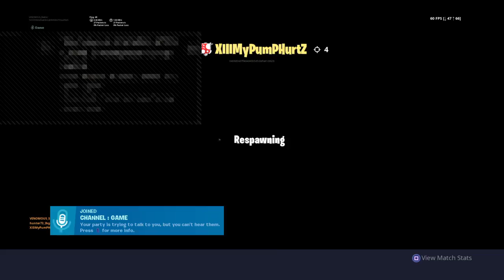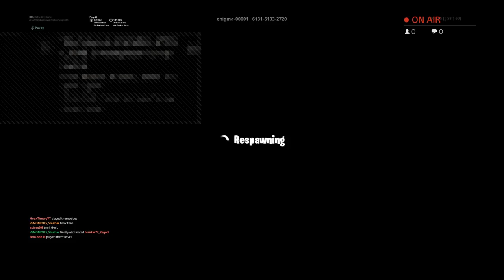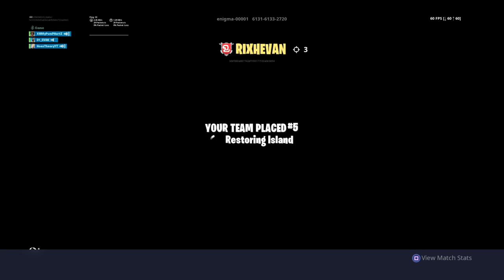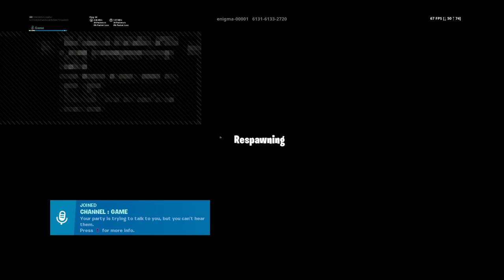Aka MyWallNow - Back from Vacation